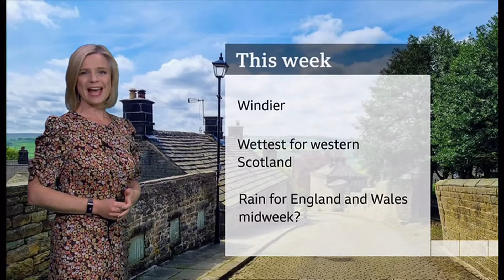Weather images of the morning, sunny or rainy (UK) - BBC - 9 May 2022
1) Listed and unlisted (library) weather images up to the morning.
2) Any outlooks and charts, etc. (if any).
3) Includes: If you don't get the sun you will get the rain or maybe both.

Images at breakfast time (GMT) (BST) (UTC +1)).